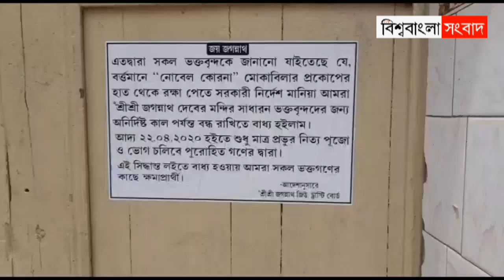লকডাউন: অনাড়ম্বরে মাহেশে জগন্নাথের চন্দন উৎসব